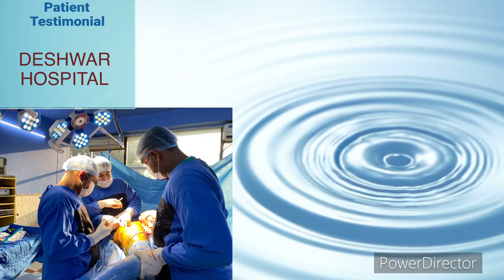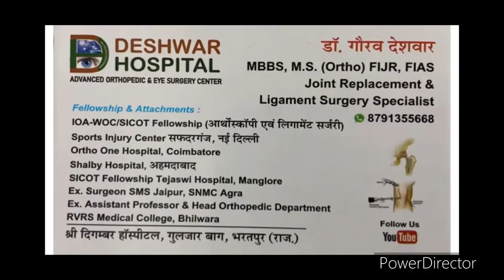कूल्हे के एसिटाबुलम (कटोरी) के फ़्रैक्चर का सफल इलाज